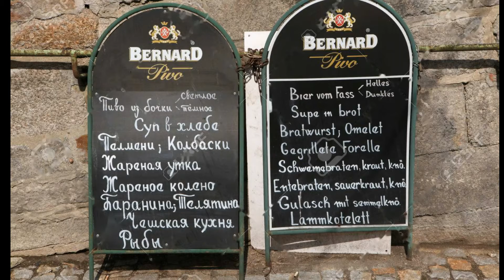Egerland 2021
Karlsbad und das Egertal